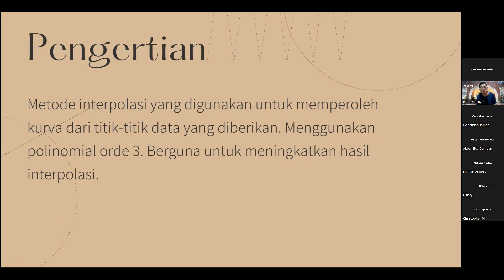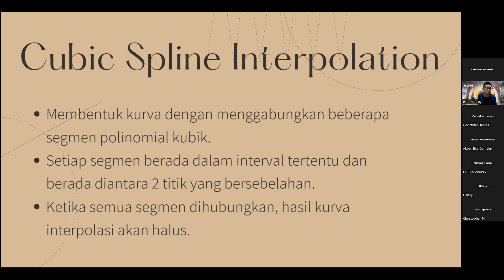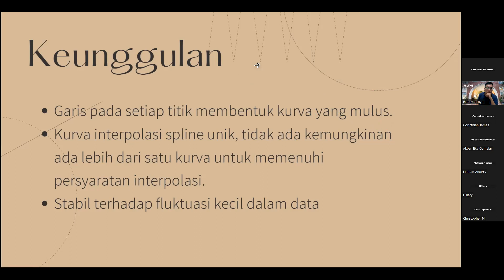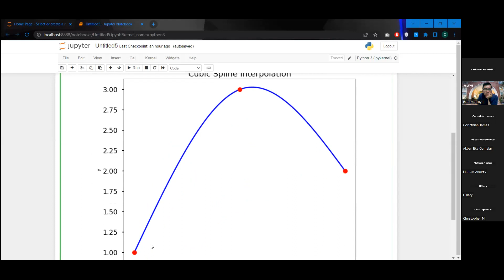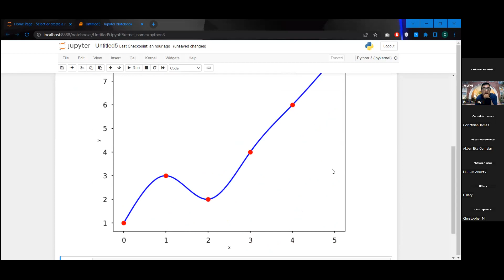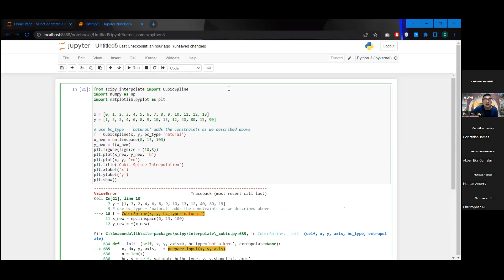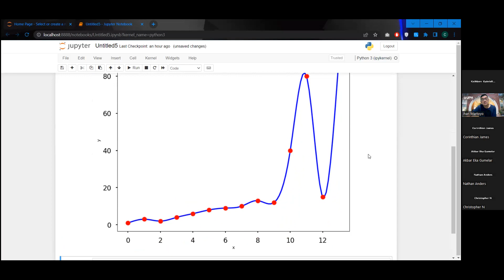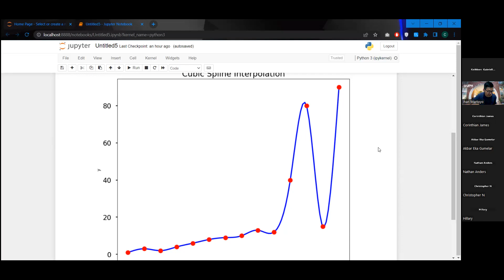Cubic Spline - Corinthian James